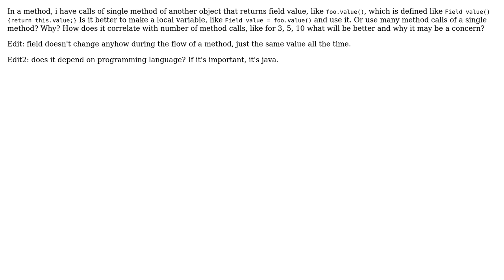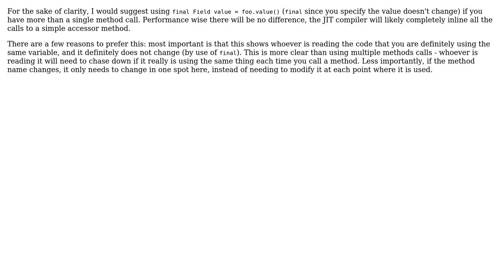if i have many calls of single method that returns field value, is it better to make a local...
Software Engineering: if i have many calls of single method that returns field value, is it better to make a local variable?

With thanks & praise to God, and with thanks to the many people who have made this project possible! | Content (except music & images) licensed under CC BY-SA | Music | Images & others | With thanks to user Yuushi user Uwe Plonus user dhblah and the Stack Exchange Network Trademarks are property of their respective owners. You are responsible for your own actions.